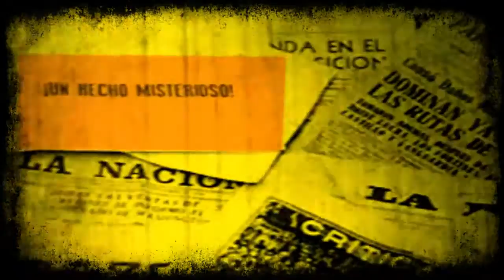¿Hay un Hombre Bestia en Rosario?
Presentación personajes e historia de "El Hombre Bestia" de Camilo Zaccaría Soprani

Episodio 1 de Intervención Urbana